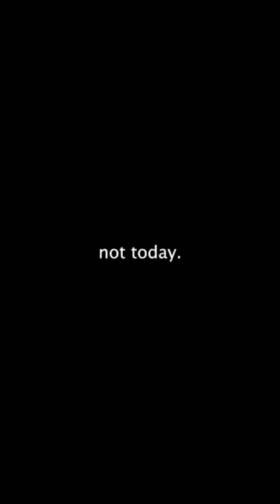Discipline 💪🏿🔱. bodybuilding discipline gymmotivation aesthetics fitness muscle workout gym